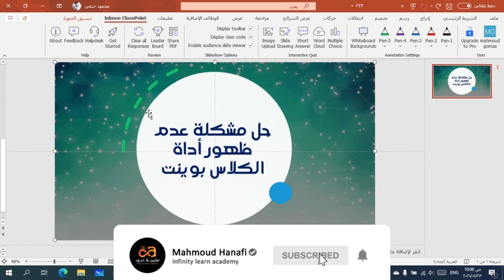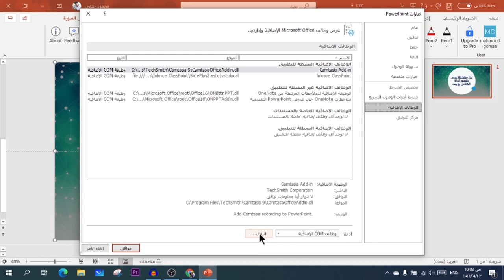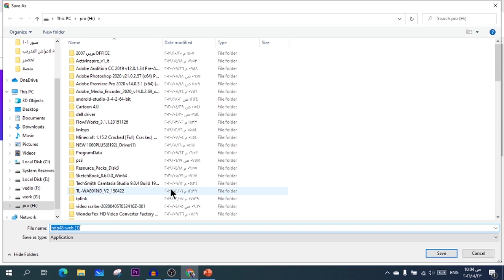حل مشكلة عدم ظهور اداة الكلاس بوينت أو عدم ظهور الكود في البوربوينت | تعليم بلا حدود